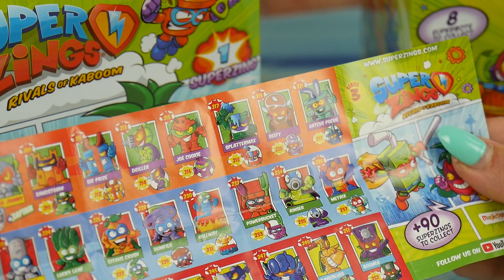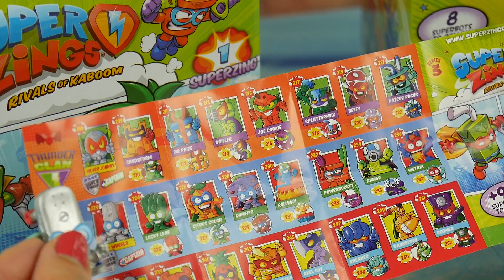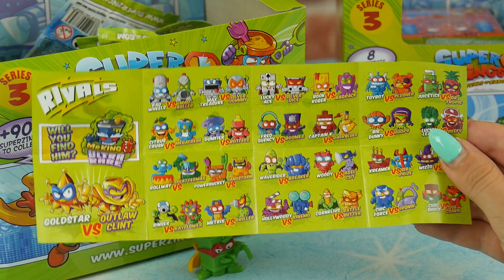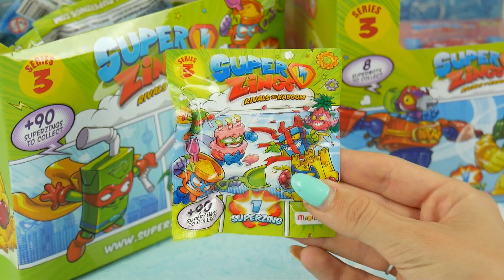SUPER ZINGS seria 3 ⚡ SUPERBOT i saszetki niespodzianki ⚡ Kocham Zabawki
• Sprawdźcie to !!!